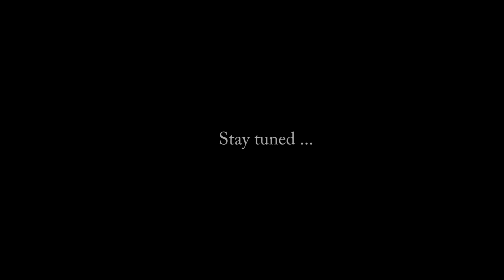The Great Leaf Adventure Part 1 - The Deadline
Can I make the deadline and get these leaves out to the street in time? You've never seen so many leaves in your life! If you have, send me a picture.
This is truly the great leaf adventure.  If you like raking leaves, you'll love this. If you hate raking leaves you'll be so happy you're not me. Either way, you'll love it. Don't miss all 3 parts and don't worry ... I won't leaf you hanging!